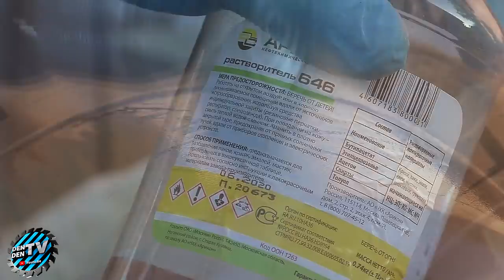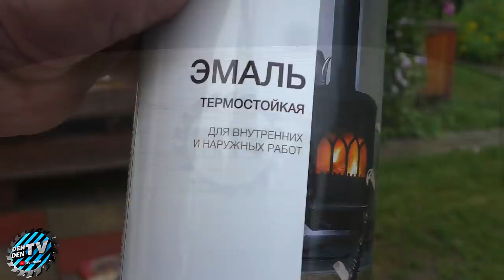TOP 4 SMART DIY INVENTIONS